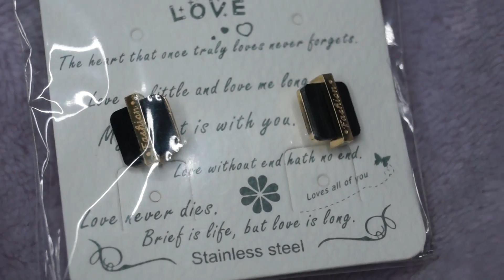HAUL Украшения с Aliexpress \ Серебро, бижутерия \ TARDOO \ eManco и МОЕ РАЗОЧАРОВАНИЕ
Сегодня хочу показать вам свои новиночки украшений с Aliexpress. В этом видео я покажу серебро из магазинов Tardoo и eManco.

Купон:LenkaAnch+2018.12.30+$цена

Tardoo

eManco

CARLIDANA